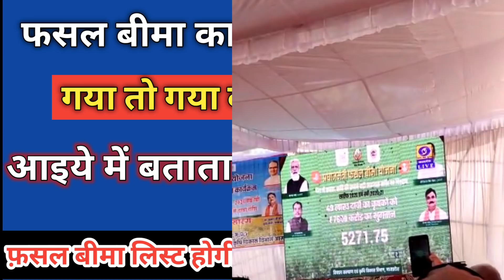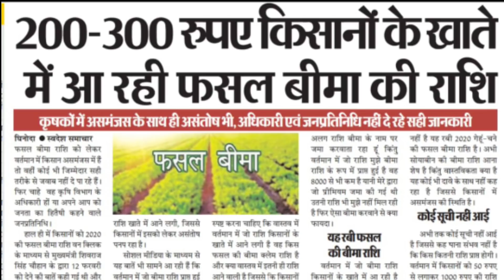आखरी पैसा गया कहाँ 🤔 आइये में बताता हूंप्रधानमंत्री_फ़सल_बीमा2020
प्रधानमंत्री फ़सल बीमा 2020 राशि पहुँची किसानों के खाते|अगले सप्ताह मिलेगा ओलावृष्टि मुआवजाबीमा_list

प्रधानमंत्री फ़सल बीमा 2020 |PMFBY2020|लिस्ट हुई जारी देखिये आपके जिले में कितना आएगा सोयाबीन बीमा

मध्यप्रदेश किसानों के लिए राहत कि खबर इसी सप्ताह आएगा प्रधानमंत्री फसल बीमा देखिये कितना आएगा बीमा

मध्यप्रदेश के किसानों के लिए खुशखबरी ||सोयाबीन बीमा मिलेगा बहुत जल्द#प्रधानमंत्रीफ़सलबीमा2020#मुवावजा

फसल बीमा पर भी बोले शिवराज सिंह चौहान
कहा कि इसी महीने 6 हजार करोड़ रुपये खरीफ़ फसल बीमा के अंतर्गत किसानो को दिए जाएंगे

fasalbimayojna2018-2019